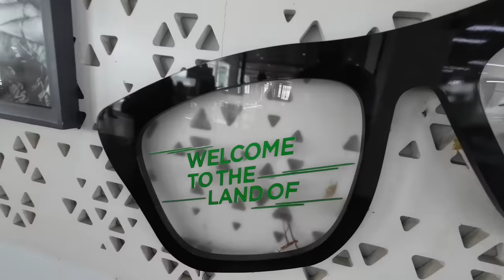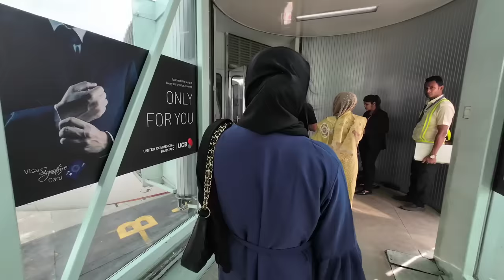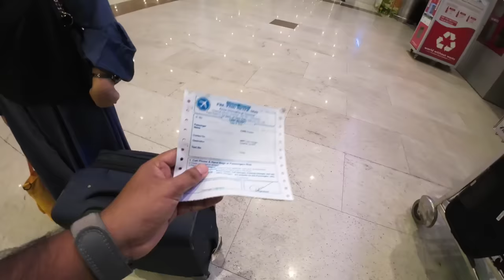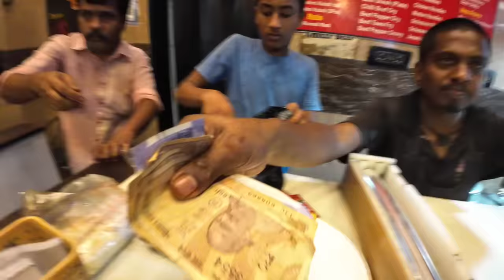ট্রেনের চেয়ে কম খরচে বিমানে বাংলাদেশ থেকে CMC ভেলোরে আসবেন কিভাবে??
আমরা আমাদের এই যাত্রায় আপনাদের এটাই দেখানোর চেষ্টা করেছি বিমানে কিভাবে খুব সহজে কোন ঝামেলা ছাড়াই বাংলাদেশ থেকে ইন্ডিয়া চিকিৎসার জন্য আসা যায়।

আমাদের এই যাত্রায় বিমানের টিকিট ও সার্বিক সহযোগিতা করেছেন হারুন ভাই❤❤ ভাইয়ের সাথে যোগাযোগ করার তথ্য আপনাদের দিয়ে দিচ্ছি::